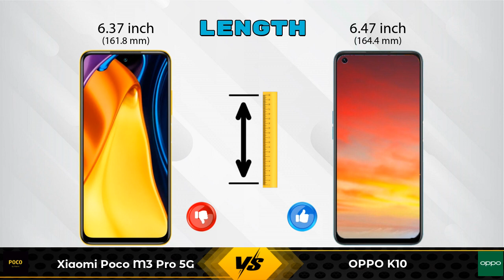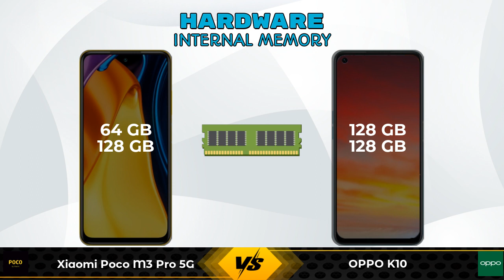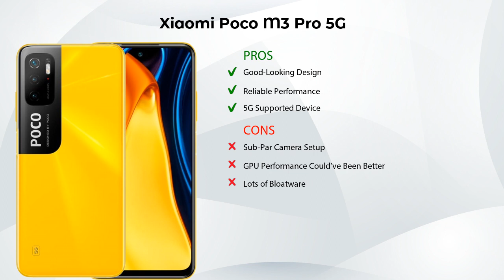Xiaomi Poco M3 Pro 5G Vs OPPO K10 - Full Comparison [Full Specifications]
In this Video we are Comparing Xiaomi Poco M3 Pro 5G Vs OPPO K10 with [Full Specifications].

Variant Details:
4 GB / 64 GB - 15990
6 GB / 128 GB - 16499 (Flipkart)

Variant Details:
6 GB / 128 GB - 14990
8 GB / 128 GB - 16990 (Flipkart)

Xiaomi Poco M3 Pro 5G Vs OPPO K10 full specifications
OPPO K10 Vs Xiaomi Poco M3 Pro 5G full specifications
Xiaomi Poco M3 Pro 5G Vs OPPO K10 comparison
OPPO K10 Vs Xiaomi Poco M3 Pro 5G comparison